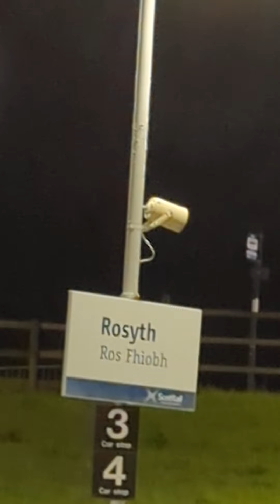May 22, 2022